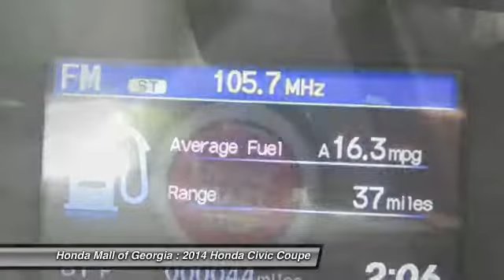2014 Honda Civic Coupe Buford GA 410051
2014 Honda Civic Coupe EX

This 2014 Honda Civic Coupe 2dr 2dr CVT EX Coupe features a UNSPECIFIED 4cyl Gasoline engine. It is equipped with a Continuously Variable transmission. The vehicle is CRYSTAL BLK PRL with a BLK CLOTH interior. It is offered with a full factory warranty.